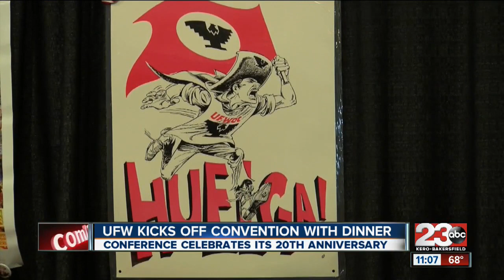UFW kicks off 20th convention with dinner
The UFW’s 20th Constitutional Convention is bringing big names to town this weekend.

23ABC News brings you up to the minute breaking news alerts, weather, traffic as well as live streaming video for Bakersfield, Kern County and all over the world.

23ABC News, KERO, brings you the latest trusted news and information for Bakersfield, California and Kern County.